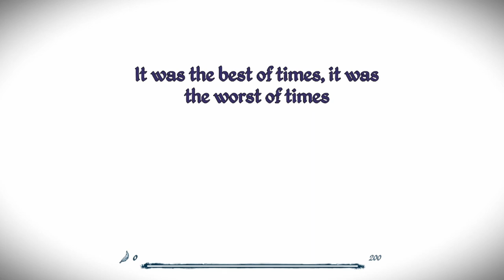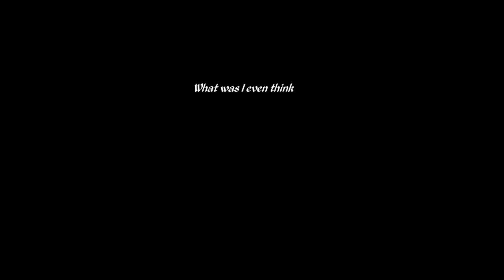An RPG and a Spelling Bee - Epistory : Typing Chronicles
I'm "using my words" to defeat my enemies...in this case to fling spells and light bugs on fire while riding my trusty three-tailed fox-steed!
Like Typing of the Dead before it, learning to touch-type in a game environment. Nicely done too!